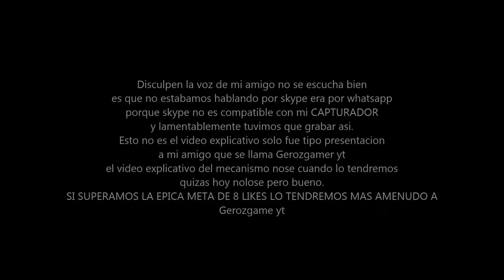LES PRESENTO UN AMIGO... (NahueLOL)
OH OH HOLA amigos de YT si de YT.
Bueno les presento un amigo mio que le invite a grabar el vídeo que explicaría como hacer un skin que larga agua pero no surgió así terminamos rompiendo todo el mapa con TNT xD bueno les invito a que se pasen por el canal de mi amigo que sube un muy buen contenido de GAMEPLAYS...

Mi SKYPE: NahueLOL

Mi cuenta de XBOX LIVE: BoxiesCube8133
La de gerozgamer yt: gerozgamer1 (o también puede ser) Gerozgamer4

Creo Creo que esta noche es probable que suba un vídeo porque tengo 2 GAMEPLAYS sin subir es la SERIE SERIAL #3 y otro es una review de mecanismos de redstone creado por mi :).